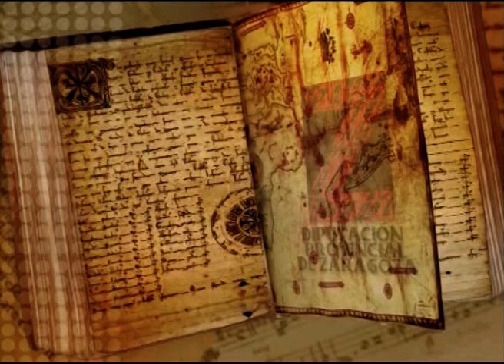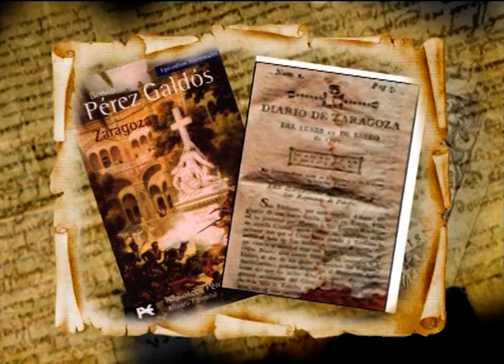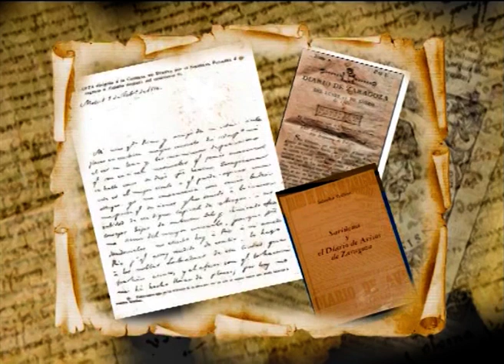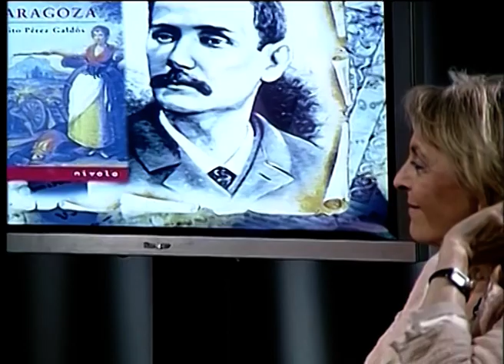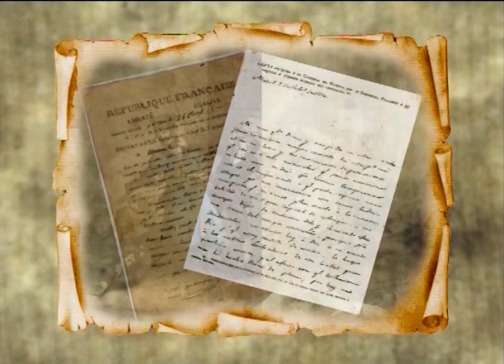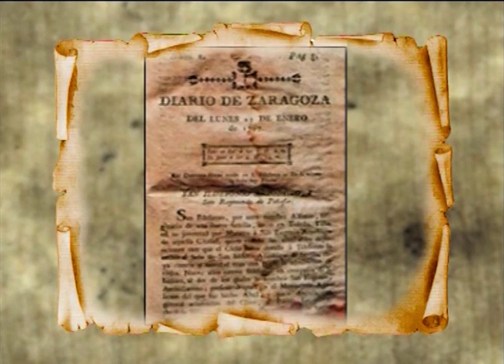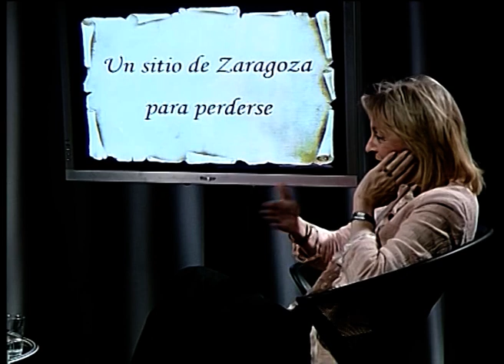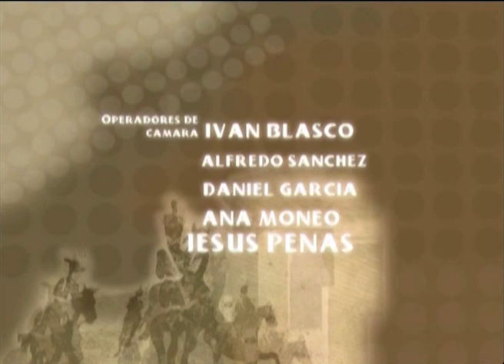CANAL ZTV - DEFENSORES - SOLEDAD PUERTOLAS (21/04/2009)